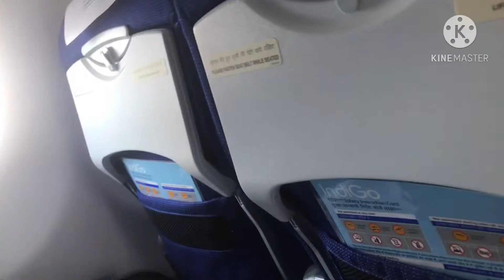Idira gandhi International Airport Delhi ✈️✈️✈️🛫🛬part-3